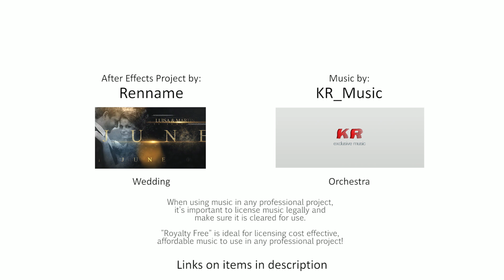After Effects Template - Wedding (Royalty free AE project & music)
Wedding - AE template and music for commercial use.

Wedding media